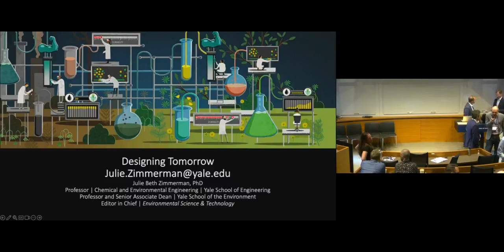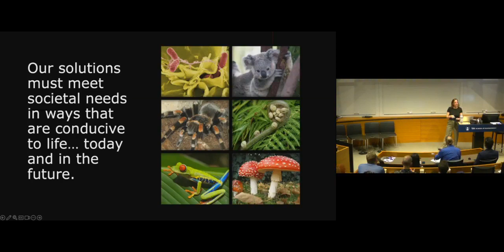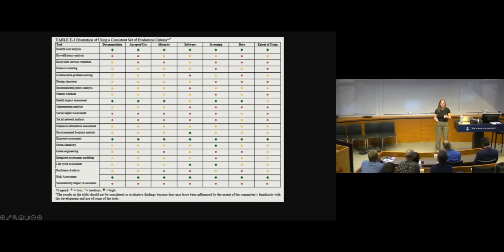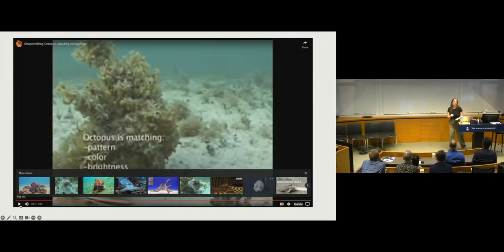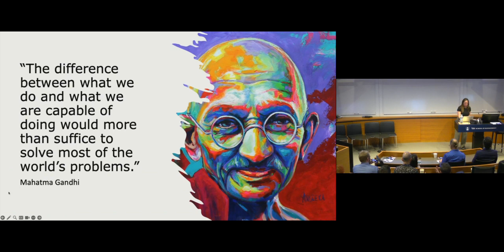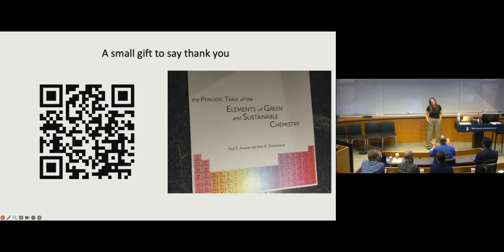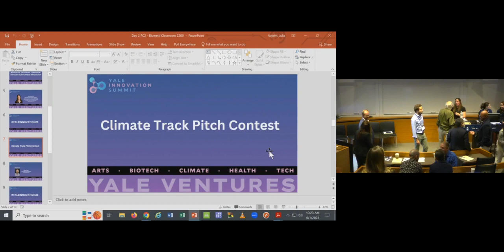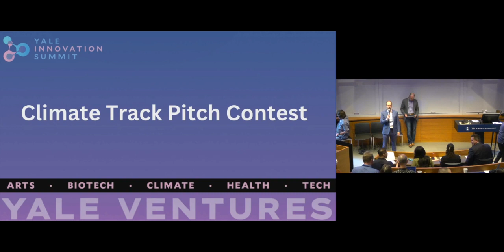Climate Workshop: Designing Tomorrow Through Sustainable Innovation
This workshop is titled, "Designing Tomorrow Through Sustainable Innovation" and features speaker Julie Zimmerman, who discusses sustainable innovation and how to navigate addressing planetary solutions.